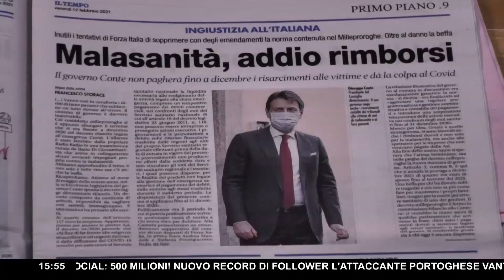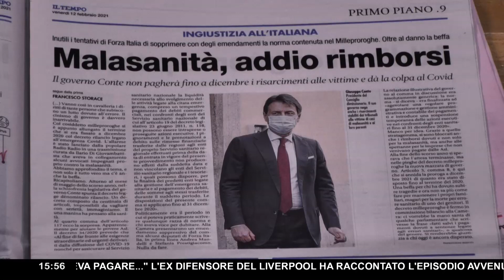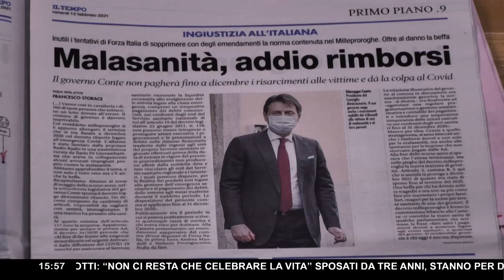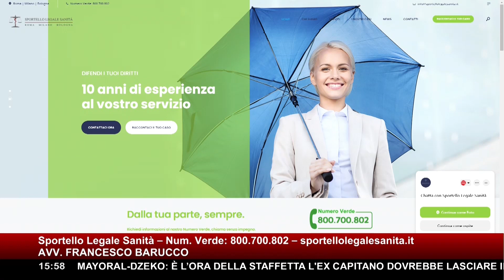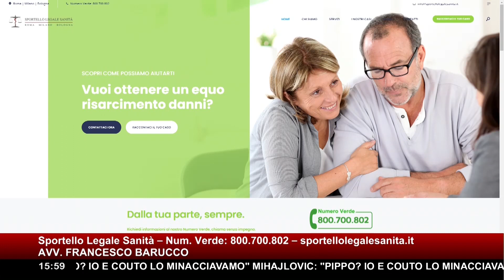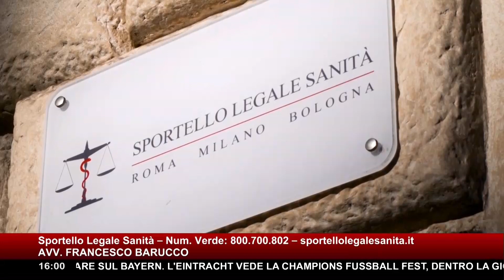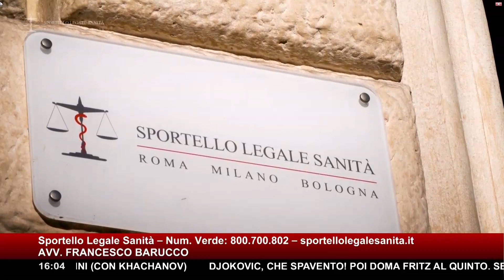BAMBINO NATO INVALIDO PER MALASANITÀ ▷ IL GOVERNO BLOCCA I RISARCIMENTI E DÀ COLPA AL COVID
Il danno, oltre la beffa. Prima di essere spodestato dalla sua stessa maggioranza, il Premier uscente GiuseppeConte ha approvato in Consiglio dei Ministri a fine anno 2020 il cosiddetto decreto Milleproroghe. Al suo interno, tra i circa 2.500 emendamenti presentati, la spiacevole sorpresa: chi ha subito un caso di malasanità e si è visto riconoscere in tribunale il diritto ad essere risarcito, non riceverà nulla perché il Governo Conte ha bloccato gli indennizzi fino a dicembre di quest’anno.

Il caso è finito anche sotto lo sguardo attento del vicedirettore vicario de ‘Il Tempo’ FrancescoStorace in un articolo così titolato: “Malasanità, indennizzi bloccati: il governo Conte non pagherà fino a dicembre“. Una vera e propria ingiustizia, già denunciata ai nostri microfoni dagli avvocati dello Sportello Legale Sanità, che ha nuovamente commentato in diretta IlarioDiGiovambattista con l’Avv. Francesco Barucco.

E non parliamo di semplici risarcimenti o banalmente di fare giustizia, ma di persone la cui vita è stata sconvolta totalmente dalla malasanità, come nel caso – riportato da Barucco – di un bambino nato cerebroleso al 100%: la causa è stata vinta ormai da quattro mesi, ma i soldi vitali per le sue cure e l’assistenza quotidiana non arriveranno. Non prima di dicembre 2021.
E non c’è alcuna rassicurazione che i soldi arrivino dopo, visto che nessuno sa quando finirà questa pandemia e suddetti decreti.
Ecco il fattaccio commentato in diretta.